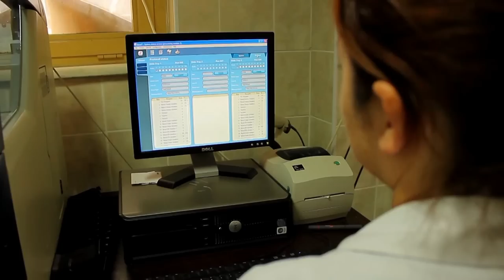Çanakkale Onsekiz Mart Üniversitesi Tanıtım Videosu